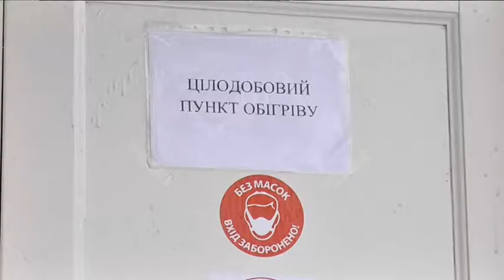Як врятуватися від холодів людям, які не мають свого житла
Негода, як і переважно мінусова температура, за словами метеорологів, протримаються до наступного тижня. Надзвичайники погодні умови визначили як жовтий рівень небезпеки і оголосили штормове попередження. І на усяк випадок радять відмовитися від необов'язкових подорожей автівкою.